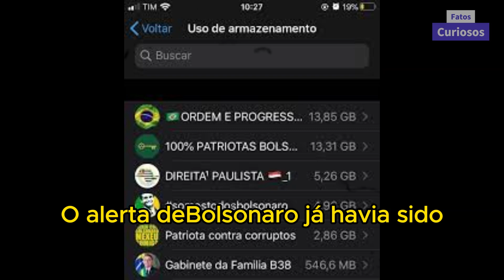Bolsonaro condena alianças do PL com PT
Em vídeo, Bolsonaro avisou que coligações em alguns municípios terão que ser desfeitas ou ex-presidente deverá apoiar outros candidatos.